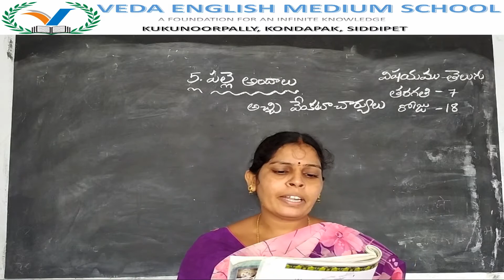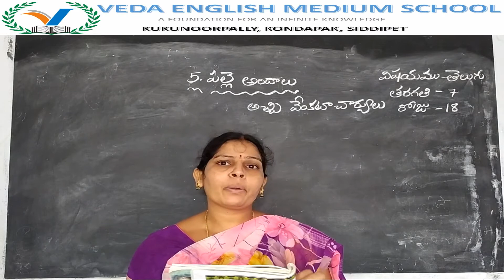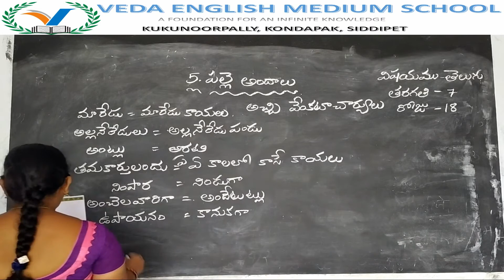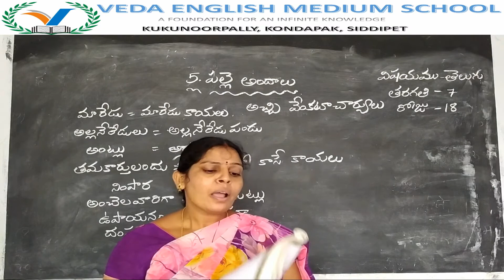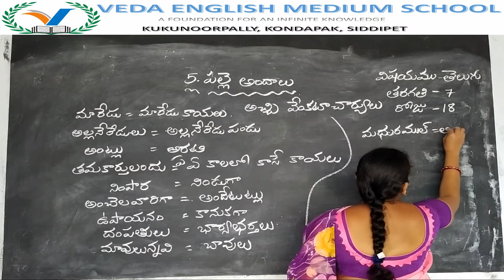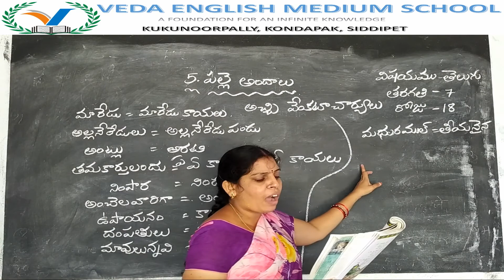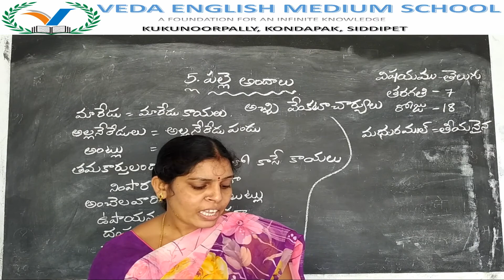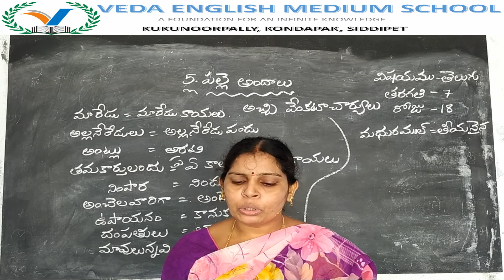7th CLASS TELUGU# (DAY 18) LESSON 5 పల్లె అందాలు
7th CLASS TELUGU# (DAY 18) LESSON 5 పల్లె అందాలు